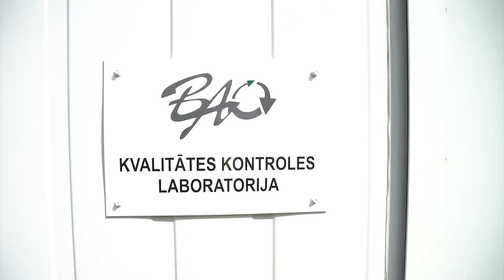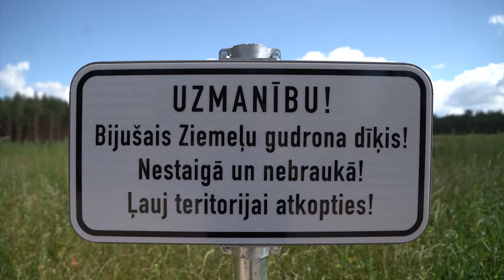Paveiktais Inčukalna sanācijas projektā līdz 22.11.2020.